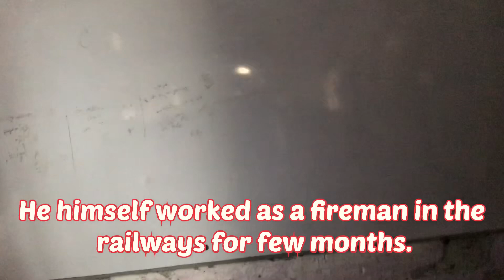ACTOR Nazir Hussain House 🏡 Usia, U.P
Nazir Hussain (15 May 1922 – 16 October 1987) was an Indian film actor, director and screenwriter.He was famous as a character actor in Hindi cinema and acted in almost 500 films. Dev Anand starred in a large proportion of the films he acted in.

Nazir Hussain's father Shahabzad Khan was a guard in the Railways and Hussain grew up in Lucknow.He himself worked as a fireman in the railways for few months and soon joined the British army during World War II. He was posted in Malaysia and Singapore where he became a prisoner of war.After being freed, he came under the influence of Subhas Chandra Bose and joined the Indian National Army (INA).He was accorded the status of freedom fighter and was given a free railway pass for life.

After the INA, unable to find jobs, he began performing in plays. B. N. Sircar of New Theatres, impressed by his performance, called him to Calcutta to join New Theatres.In Calcutta, he met Bimal Roy and became his assistant. He joined with Bimal Roy to make the film Pahela Aadmi, based on the INA experience.He not only acted in the film, but also wrote the story and co-wrote the dialogues for the film.Pehla Aadmi was released in 1950 and launched him to stardom and he became a permanent fixture in Bimal Roy's movies.Later, he worked in many socialist themed films such as Do Bigha Zamin, Devdas and Naya Daur.Munimji, a 1955 Indian Hindi movie was the first film he did with actor Dev Anand.The story idea was by Ranjan, and screenplay and dialogues by Nazir Hussain. The team of Mukherjee, Nazir Hussain, Dev Anand and music director S.D. Burman later collaborated to produce another movie, Paying Guest, in 1957. Main Sunder Hoon is a 1971 Bollywood drama film directed by R. Krishnan and Nazir Hussain.